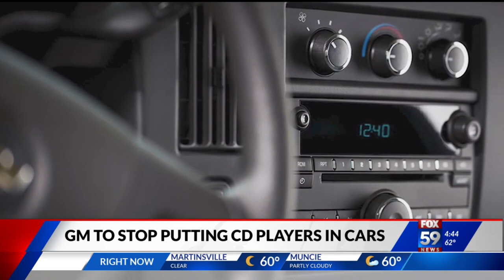No more CD players for GM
GM will stop putting CD players in its cars.